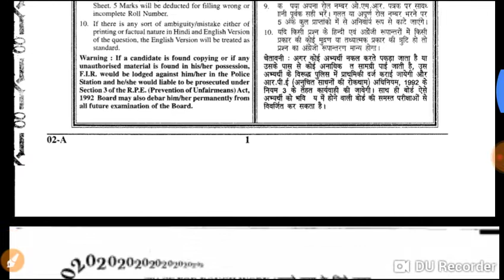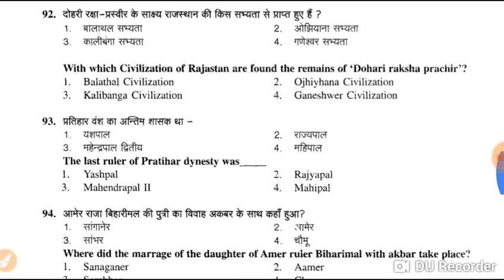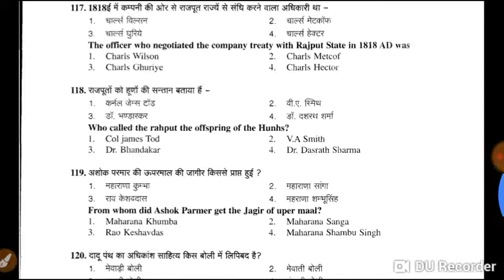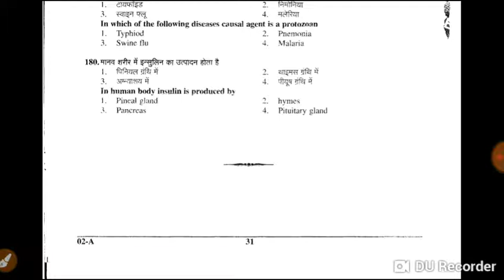Women supervisor previous year question paper 2015